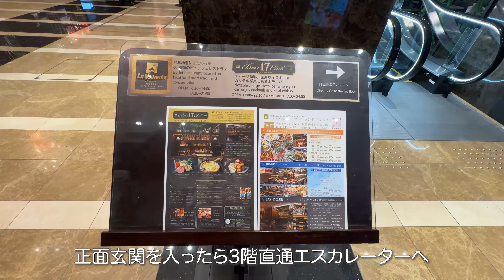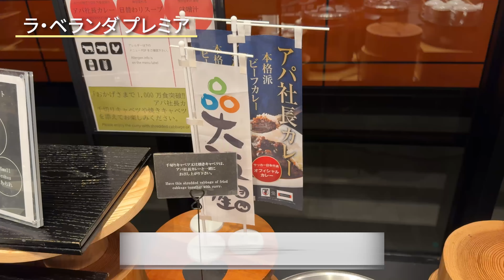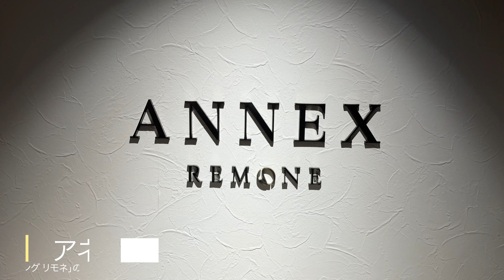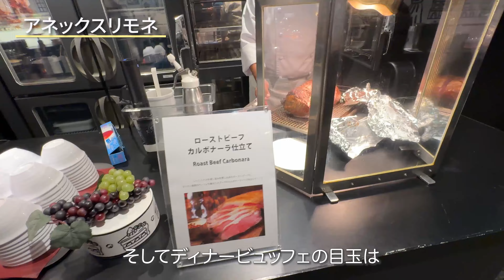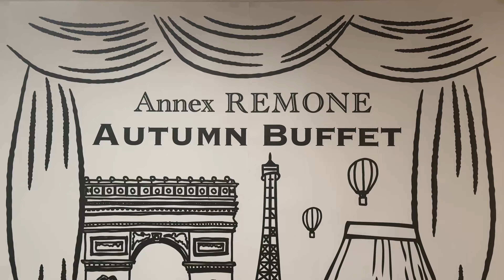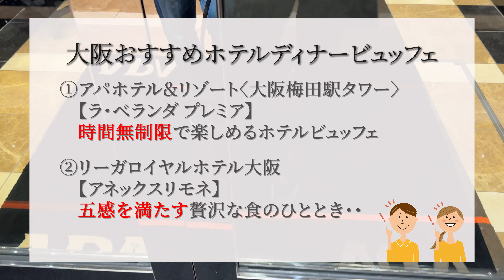【大阪 この豪華さで食べ放題！？ホテルビュッフェ 2024年秋】知らないと損する｜高級ホテルビュッフェをお得に食べる方法紹介！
大阪には贅沢なディナービュッフェを楽しめるホテルがたくさん！
その中でもこの秋行きたいおすすめの2店舗を厳選！

今回は「アパホテル＆リゾート大阪梅田」と「リーガロイヤルホテル大阪」の2つの人気ホテルビュッフェを徹底紹介します！

アパホテル＆リゾート大阪梅田では、カジュアルな雰囲気の中で多彩な料理が楽しめ、なんと時間無制限👀✨！
リーガロイヤルホテル大阪は、上品な空間で五感を満たす贅沢な食体験ができ、特別な日のディナーにぴったりです🍽️✨

贅沢なビュッフェディナーを楽しみたい方、ぜひ最後までご覧くださいね！
次回のディナー選びがもっと楽しくなること間違いなしです！🍣🍷

＿＿𖤐˒˒ ＿＿＿𖤐˒˒ ＿＿＿𖤐˒˒ ＿＿＿𖤐˒˒ ＿＿＿𖤐˒˒ ＿＿＿𖤐˒˒ ＿＿＿𖤐˒˒ ＿＿＿𖤐˒˒ ＿＿

⌛︎＿＿time code＿𖤐˒˒
00:00 オープニング
00:21 アパホテル＆リゾート大阪梅田駅タワー
00:40 ラ・ベランダプレミア
04:16 ビュッフェ料金表
04:33 リーガロイヤルホテル大阪
04:48 アネックスリモネ
09:27 ビュッフェ料金表
09:51 まとめ
10:04 エンディング

✎︎＿＿keyword＿𖤐˒˒
“旅vlog”・大阪・ホテルビュッフェ・ホテル食べ放題・大阪おすすめホテル・梅田ランチ・大阪中心部・大阪グルメ・大阪おおすすめグルメ・大阪ディナービュッフェ・大人の落ち着いた店・大人のランチ・贅沢ランチ・大阪贅沢ディナー・梅田贅沢ディナー・うめきた・大阪おでかけスポット・ホテルバイキング・本当は教えたくない・観光名所・旅ログ・夫婦vlog・日本の観光地・観光・日本・オススメ・大人旅・街歩き・旅行・グルメ旅・アラフィフ夫婦・食べ放題・梅田ホテルビュッフェ・梅田ホテルバイキング・中之島ホテル